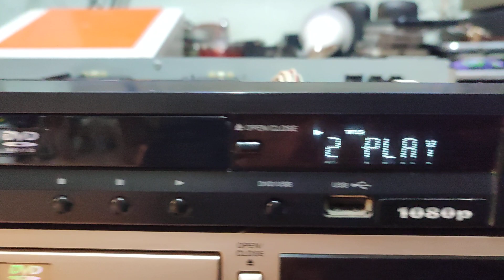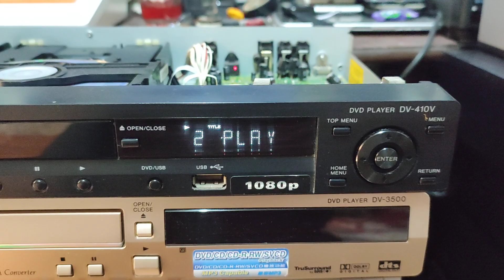0858490677 - DVD Pioneer Japan, HDMI, USB, vỉ mạch lớn, âm thanh, hình ảnh Pioneer đã quá tên tuổi